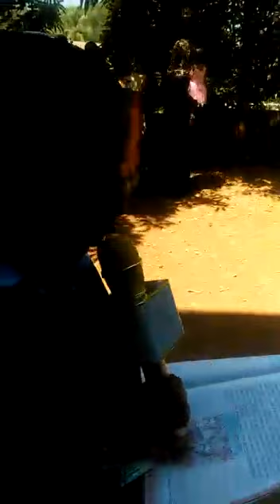പഠനോത്സവം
Video from harshadvp1986